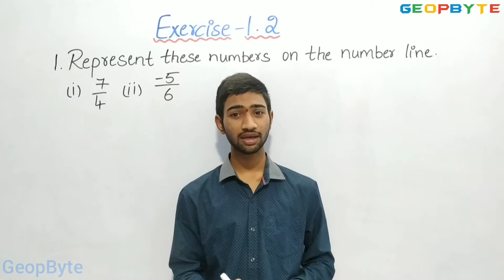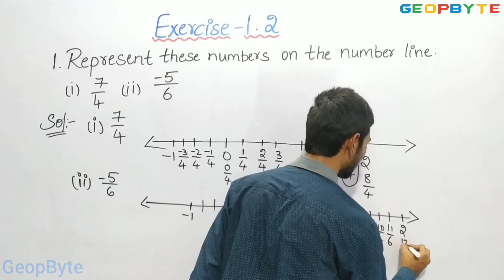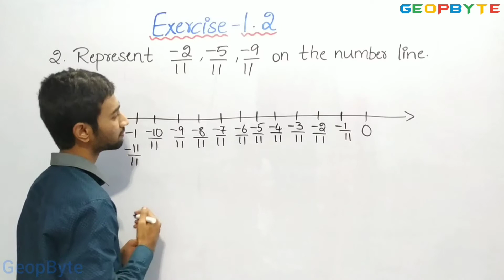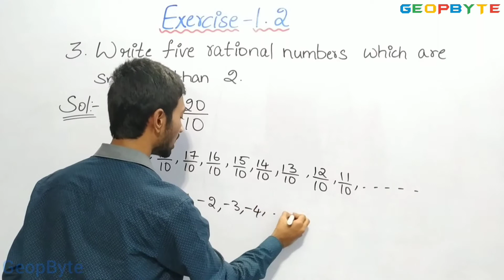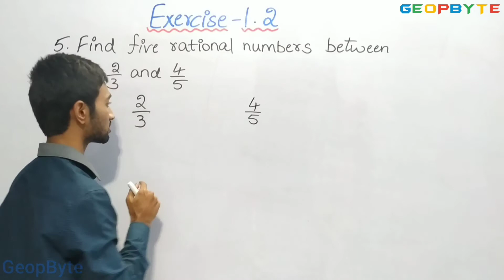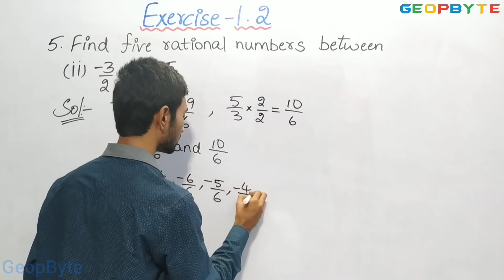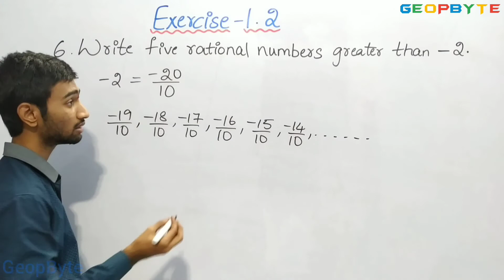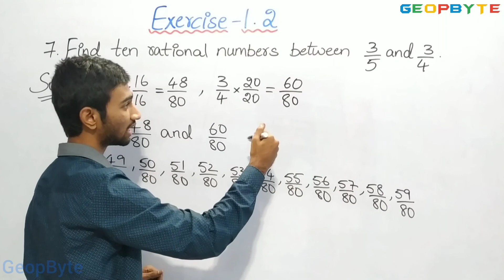Class 8 Maths | Chapter 1 – Rational Numbers | CBSE | NCERT | GeopByte | Part-10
Part-10

Timestamps:

00:00 Intro

 Outro

You are welcome to contact our team on Telegram to clarify any doubts regarding Class 8 Maths.